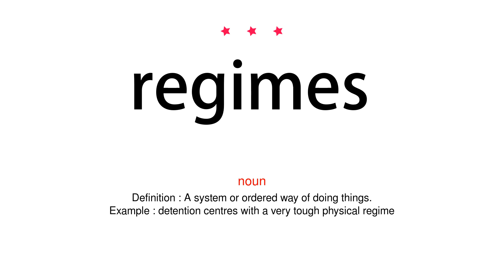How to pronounce regimes - Vocab Today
The pronunciation of the word regimes in Amercian accent is demonstrated in this video. If the word is from another language, such as brand name, it will be pronounced in its original language. Based on the word frequency, this is of 3 stars difficulty.

The word regimes has the following meanings:
1. (noun)
Definition : A government, especially an authoritarian one.
Example : ideological opponents of the regime
2. (noun)
Definition : A system or ordered way of doing things.
Example : detention centres with a very tough physical regime